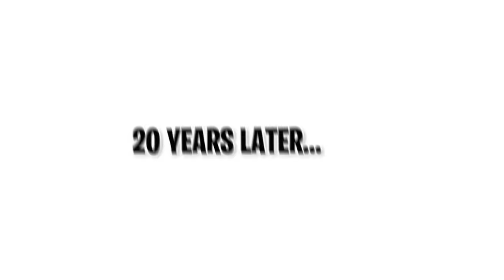Birth to Death of a NERD in Roblox BROOKHAVEN RP!! (100 Years)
I could live forever in roblox brookhaven.. i even out lived kr and kludemil :)

🛒 Hottest Merchandise!!